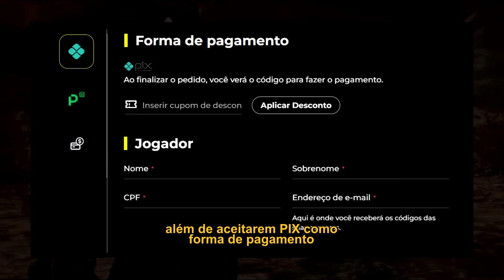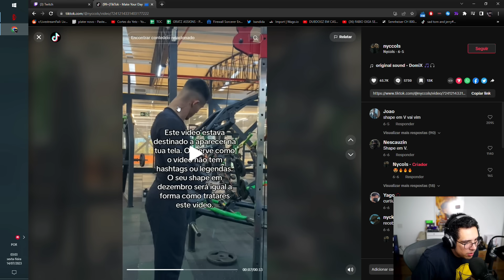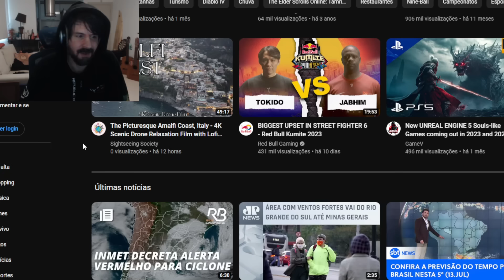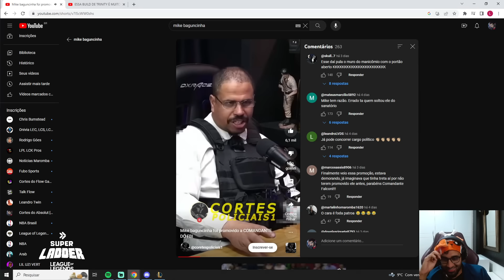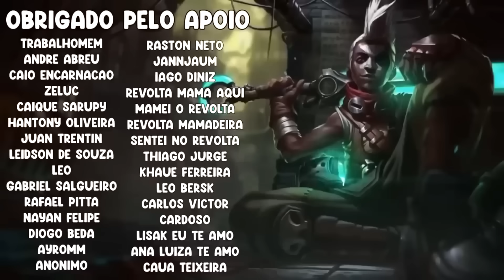O BUG MAIS ESQUISITO DE TODOS, BAIT NO JOVIRONE, GRAGOLANDIA 1V9 - RENECRODILO LEAGUE OF LEGENDS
📚 COMPRE GIFT CARDS FÁCIL E COM SEGURANÇA NA BONOXS!

Zed: Zero - nsouozero
Shen/Garen: Jhon mendes  @trancandoafacul2